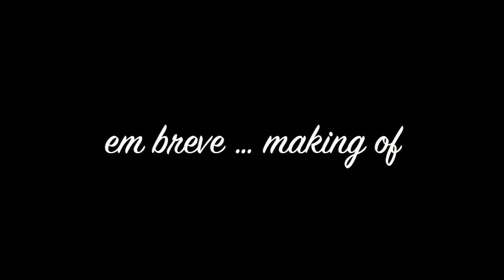The Madam - By Marco Máximo